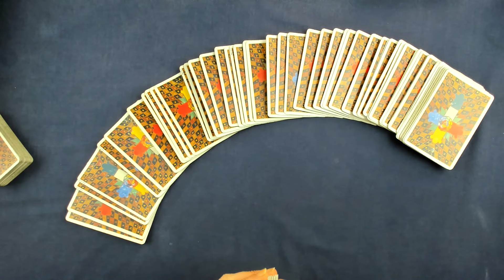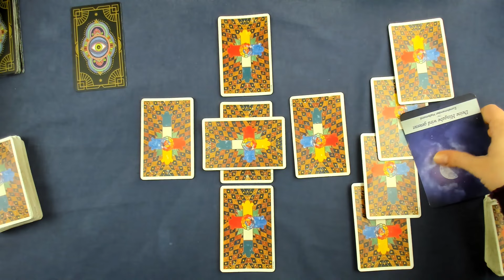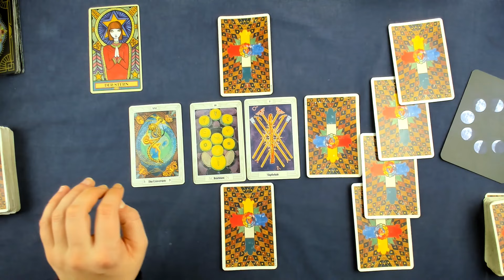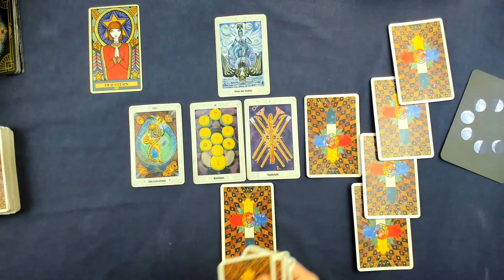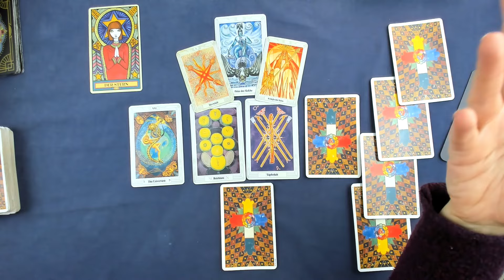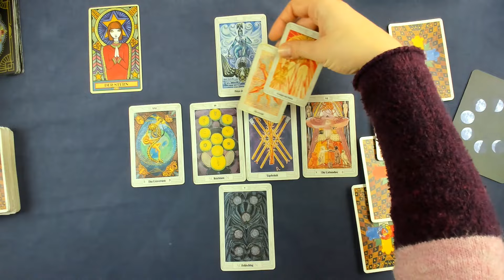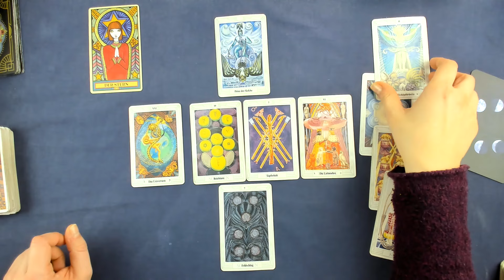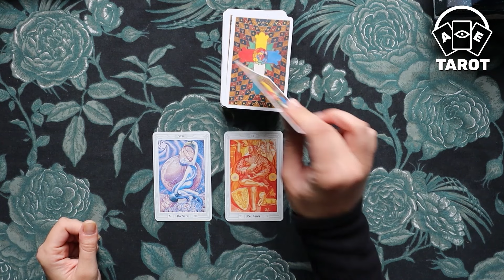Skorpion♏ KW 13 (25. März - 31.März 24) - Hingebungsvolle Zeit - Tarot Horoskop Orakel Zukunft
Wöchentliche Tarot Kartenlegung für das Sternzeichen Skorpion für die 13. Kalenderwoche und der fünften Woche im März 2024. Dies ist ein allgemeines Tarot Reading und kann sich auf alle Lebensbereiche (Liebe, Glück, Partnerschaft, Beruf, Erfolg) beziehen.